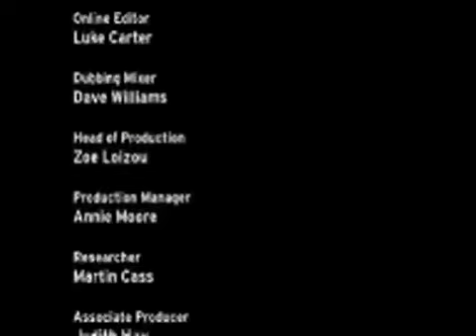PAUL BURRELL: WHAT REALLY HAPPENED 5/5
Jaques Peretti investigates Paul Burrell, Princess Diana's controversial former butler.
Subsequent to this film, Burrell and his wife Maria were divorced and the following year, 2017, he married Mr Graham Cooper, a property lawyer.